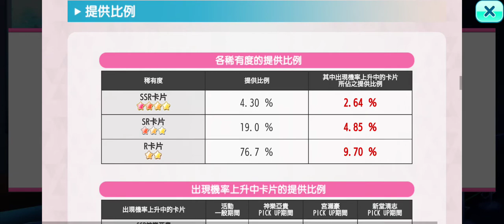募戀英雄 - 又悚又驚又奇怪的百物語 - 活動說明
5,000PT - 稱號『悚然的』
10,000PT - 背景【高級酒吧】
20,000PT - SR服部耀【迫近的大魔王】
24,000PT - 稱號『驚心的』
30,000PT - 背景【九條家的日光室】
50,000PT - STAND記憶結晶 1個

關卡掉落
30&60關卡片 R九条壮馬【能綜觀一切的地方】
卡片收集獎勵
10張卡片 R菅野夏樹【害怕時就呼喚我】
50張卡片 SR由井孝太郎【追求真相的眼瞳】
100張卡片 SR夏目春【從海量的訊息中找出】